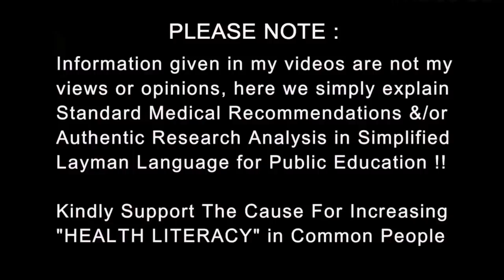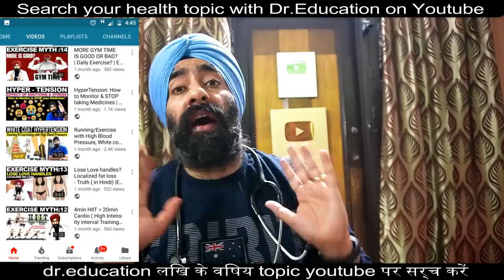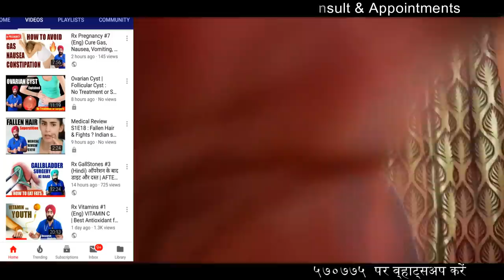MEN SUTRA : Most Important Video for a MAN | Dr.Education